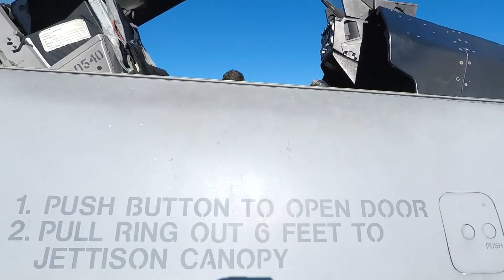NELLIS AFB flight line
Air force training

Nellis Air Force Base is a United States Airforce installation in southern Nevada with military schools and more squadrons than any other USAF base. Nellis hosts air combat exercises such as exercise "red flag" and  lose air support exercises such as Green flag west flown in "Military Operations Area (MOA) airspace",associated with the nearby Nevada Test and Training Rang (NTTR).